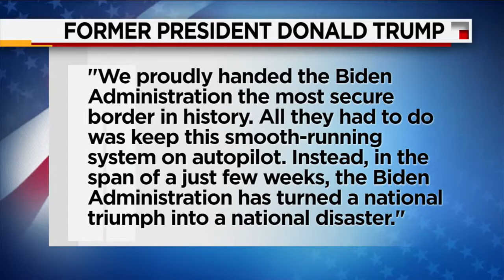03 21 21 BORDER CRISIS B BLOCK